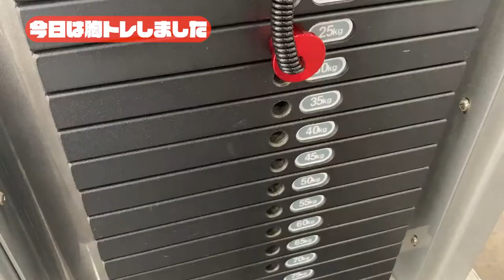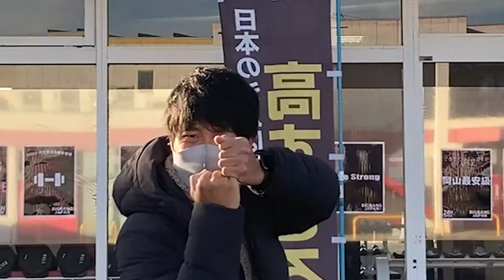【５日目】月曜から朝活【月曜から夜更かしに出たい】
岡山県で朝活部を運営している”ありがとう前田”です！

・やりたいことがあるのに時間が足りない！
・一人じゃ筋トレや勉強を続けられない！
・とにかく何か始めたい！
そんな方はとりあえず朝活しましょう！

朝活部は岡山県岡山市にある
フィットネスクラブビッグバンジャパンという
格安ジムを拠点に活動しています！